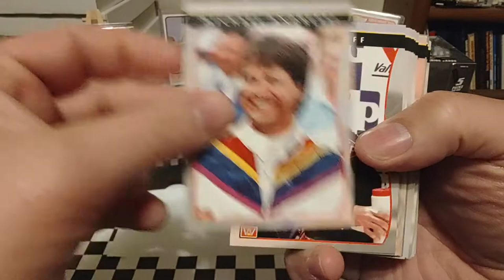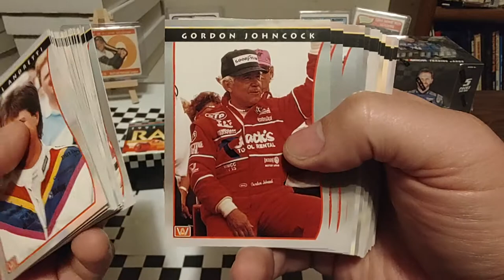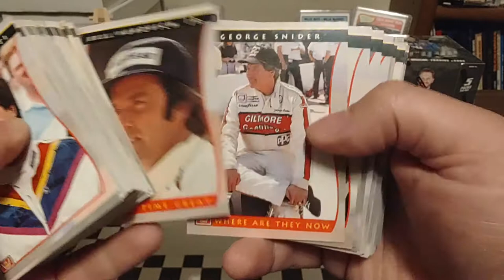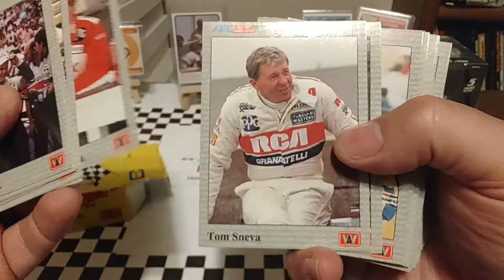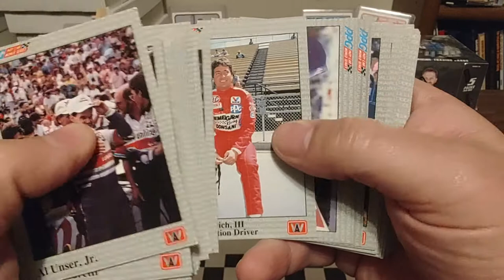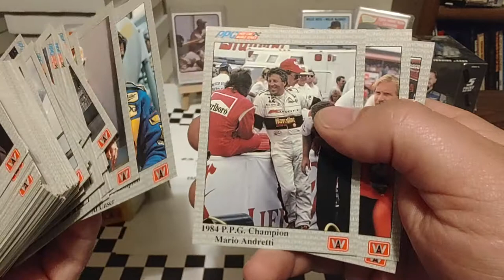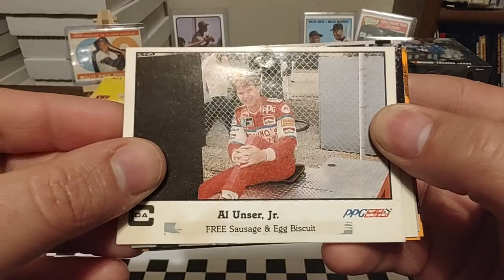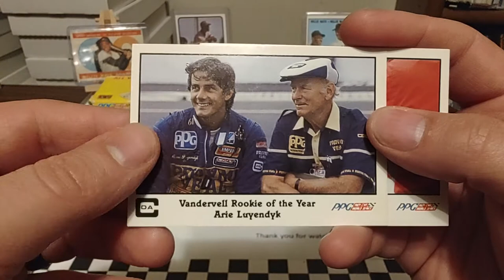Indianapolis 500 day! Reviewing some random Indy Car Cards